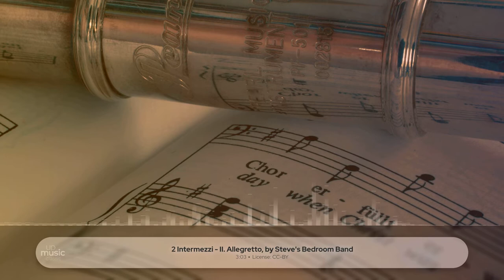2 Intermezzi - II. Allegretto, by Steve's Bedroom Band ∙ upmusic ∙ classic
Parry 2 Intermezzi

2 Intermezzi is a set of pieces for 1 violin, 1 viola, 1 cello composed in 1886 by Charles Hubert Hastings Parry. It was first published around 1950.

Composer: Charles Hubert Hastings Parry
Form: Intermezzi
Instrument: String Trio
Period: Romantic